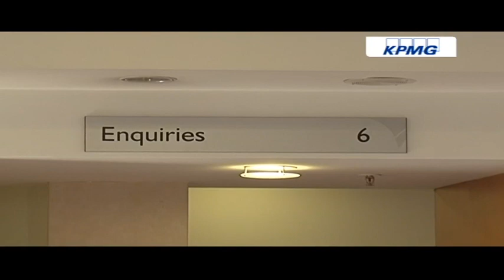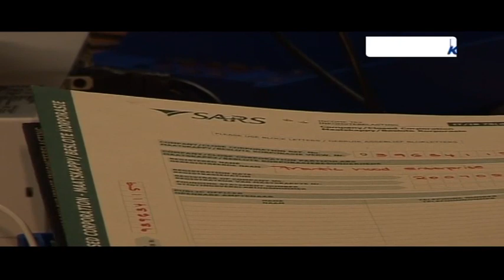Understanding Africa's tax systems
With the 2016 Budget Speech fresh in the minds of South Africans, Invest Africa turns its focus to the efficiency of Africa's tax systems and whether they are coping with the rising pressures that they are expected to respond to.  To help us understand the progress that tax administrators are having on the continent CNBC Africa is joined by; Dermot Gaffeny, Associate Director for Tax at KPMG and Advocate Lucia Hlongwane Africa Tax Leader at EY Advisory.